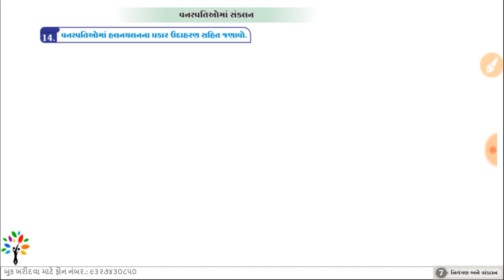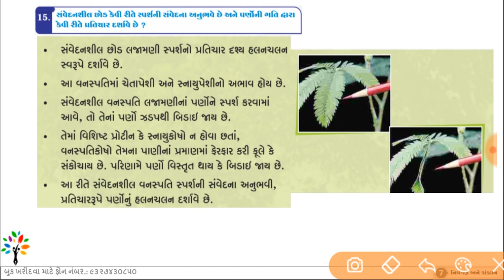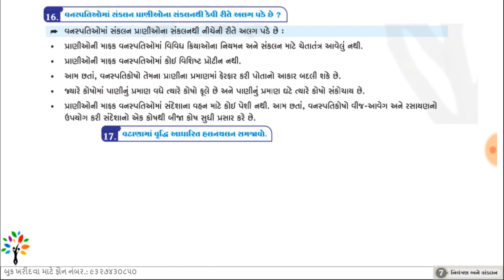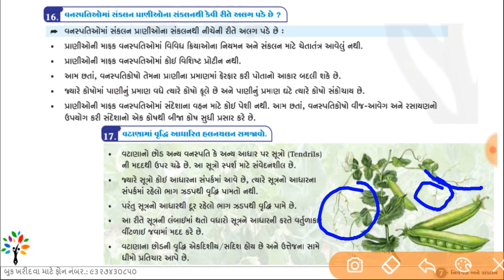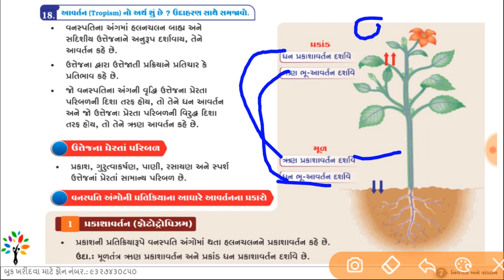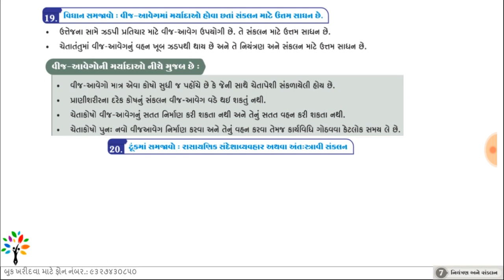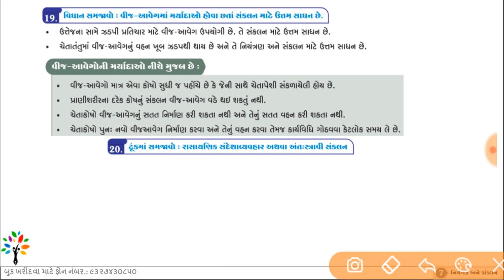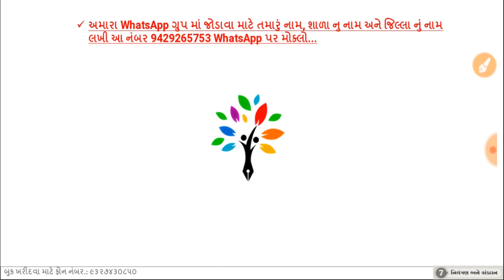SSC std 10 science ch. 7 part 4 | vigyan ane technology Ch 7 | Niyantran ane sankalan